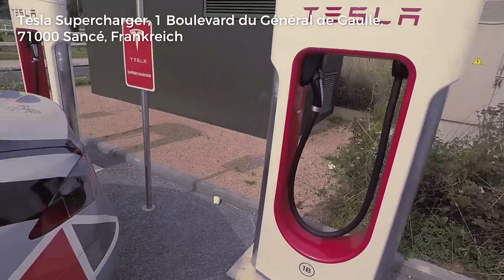Efficiency Tour 2017 - Stop 29 - 71000 Sancé